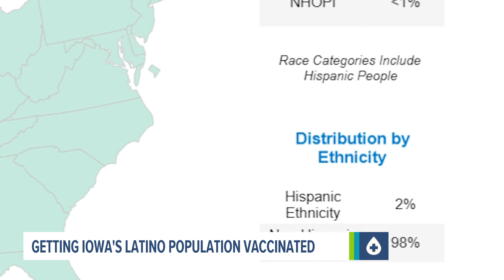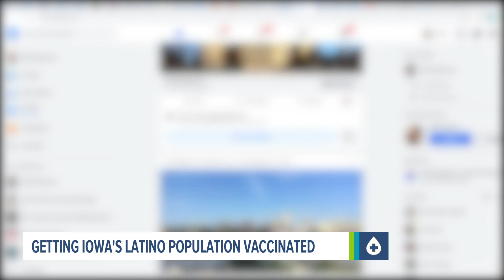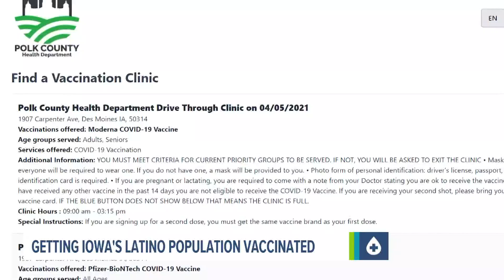Latino leaders in Iowa discuss ways to close vaccination gap in their community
While vaccine eligibility opens up to all Iowans 16 and older Monday, some in the Latino community fear they will continue to lag in the number of people vaccinated.

Two community leaders think the importance of the message isn't reaching their people.

According to the Kaiser Family Foundation, so far only 2% of the state's Hispanic population has been vaccinated.

Dr. Rolando Sanchez, pulmonologist and clinical associate professor at the University of Iowa, said the percentage may be low because some in the Latino community "don't trust the safety and efficacy of vaccines."

He noted some of his Latino patients tell him their mistrust of the vaccine comes from what they see on social media. But, by educating them on the vaccine he can help relieve some of those fears.

"[However] the problem with the Latin community is that there is a significant percentage of patients of people that don't speak fluent English," Sanchez told Local 5.

Sanchez said for that population, language is where the problem arises. It's unclear if there is anybody around who is knowledgeable about vaccines who can answer their questions in that person's native language.

To partly solve that problem, he and a few other doctors began hosting online webinars going over all things vaccines.

"Because we're hoping that we could understand what are the questions in the community, the Latin community, and try to answer their doubts," Sanchez said.

Joe Henry, the state political director for League of United Latin American Citizens of Iowa, believes state and local government agencies should be the ones spreading the importance of vaccines.

"A public campaign, a PR campaign," Henry said when asked how he thought the government should be spreading the message.